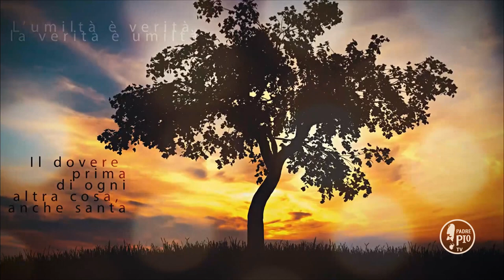Buona Giornata con Padre Pio 3 Marzo 2020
La Frase di Padre Pio:
"Su questa terra ognuno ha la sua croce; ma dobbiamo fare in
modo di non essere il cattivo ladrone, bensí il buon ladrone"